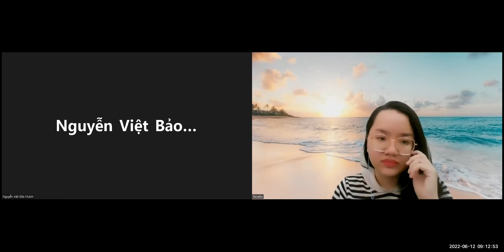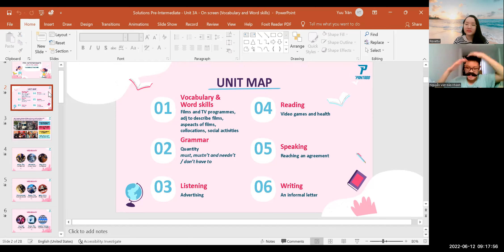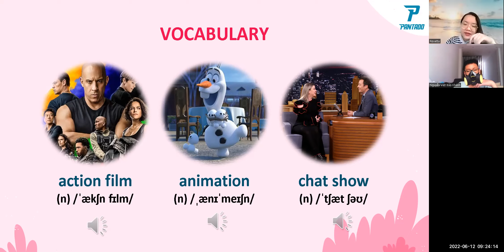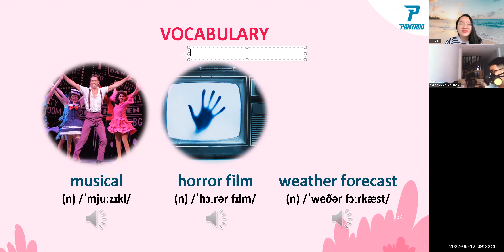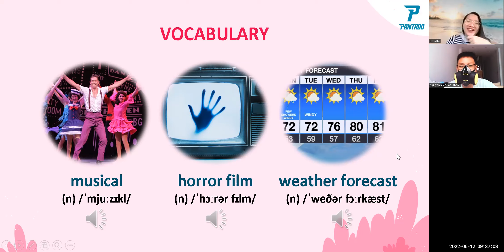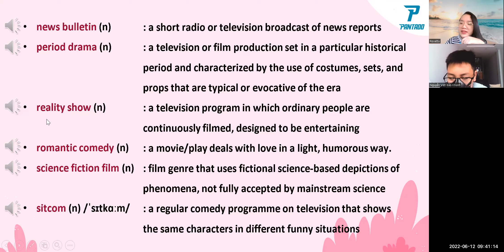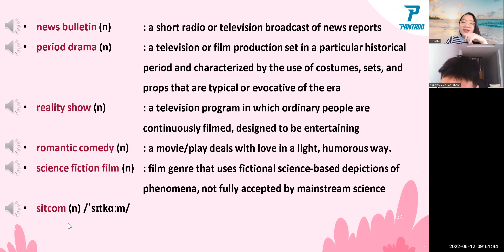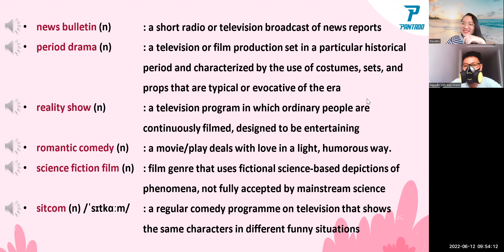PK2110201 - 12.06.2022 - SOLUTIONS (Pre-Inter) - Unit 3A: On Screen (Vocabulary)